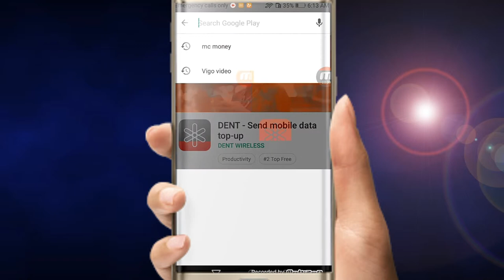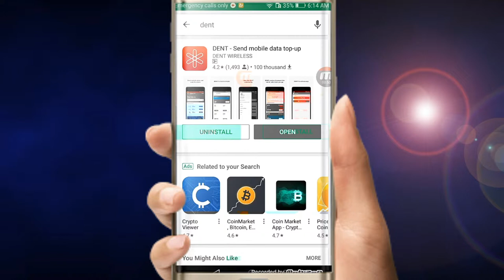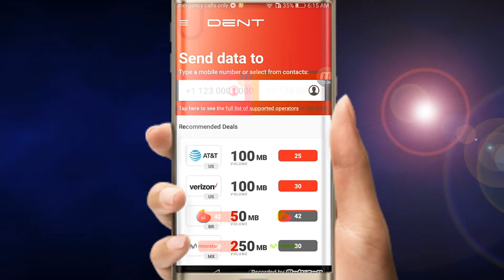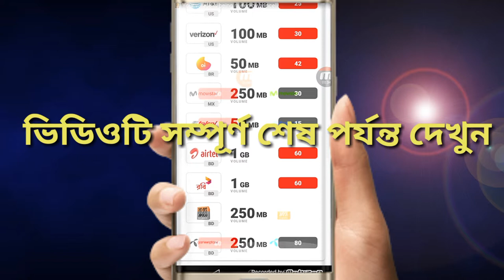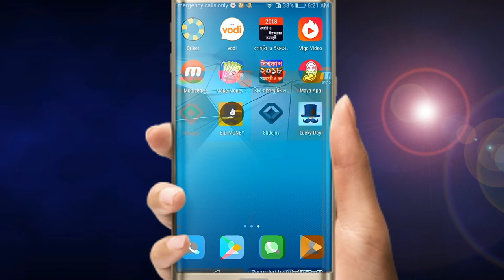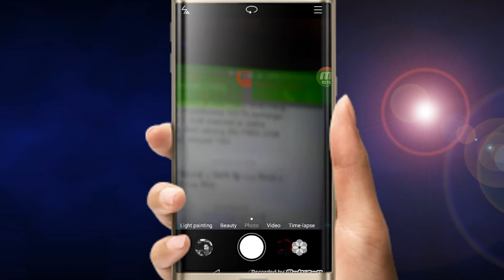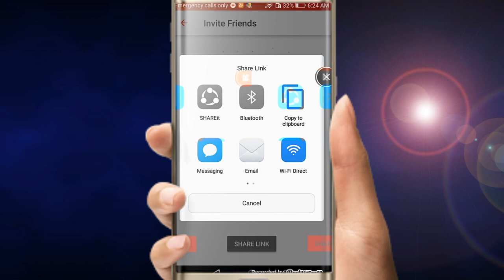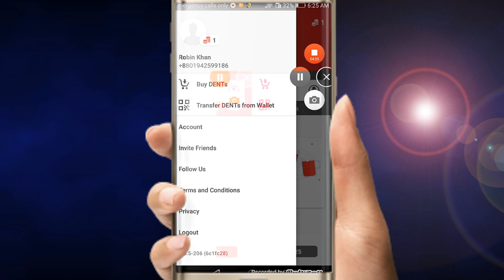নেট চালান একদম ফ্রীতে unlimited mb নিন একটি এপের মাধ্যমে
আজকে আমি আপনাদের দেখাবো এমন একটি অ্যাপস যে অ্যাপসটির মাধ্যমে আপনারা unlimited mb নিতে পারবেন।

ভিডিওটি ভালো লাগলে একটি লাইক দিবেন কমেন্ট করে জানাবেন কেমন লাগলো ভিডিওটি এবং subscribe করতে ভুলবেন না পাশে থাকার বেলায় কোনটি ক্লিক করে দিবেন এরকম আরো নিত্যনতুন হানডেট পারসেন রিয়াল ভিডিও পাওয়ার জন্য আমাদের চ্যানেলটি সাসক্রাইভ করে রাখবেন এবং পাশের বেলায় করে দিবেন ধন্যবাদ সবাইকে।

সাথে থাকুন।